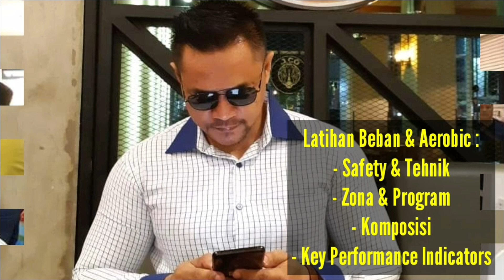Program Latihan Otot Bahu | Fitness Motivation | by Mohammad Arif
Program Latihan Otot Bahu